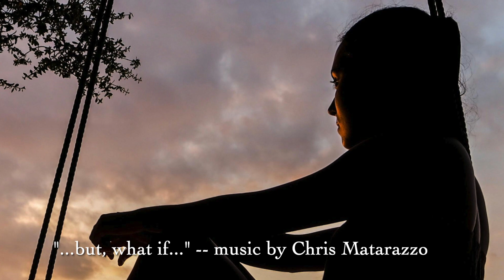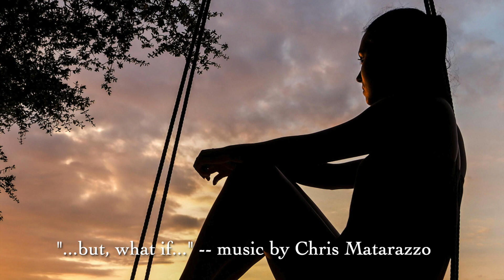"...but, what if..." -- music by Chris Matarazzo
I wrote this piece with a timer on -- a challenge to myself to compose the piano part within an hour-and-a-half. I like the idea of being forced to stop tinkering; of catching kind of a photograph of a moment in my creative process. Not always -- normally I shoot for perfection, though no one ever achieves that. This one is meant to reflect a feeling I often get when things in my head are going great, but there is something in the background...some element of anxiety that keeps popping up through placid thoughts like an evil lake turtle. You'll hear those thoughts in the notes, I hope.